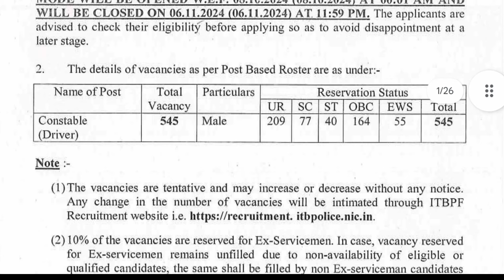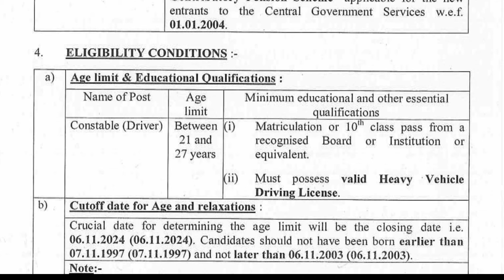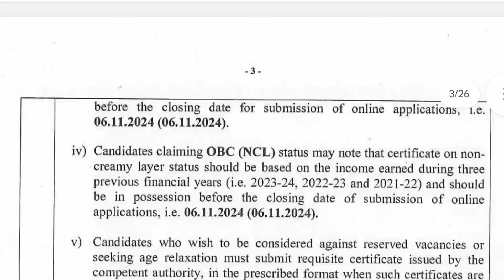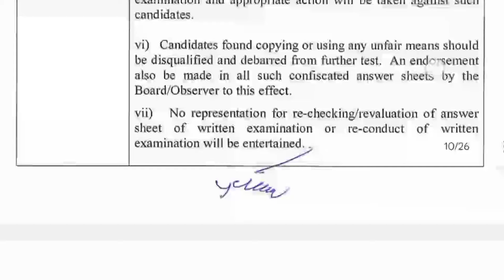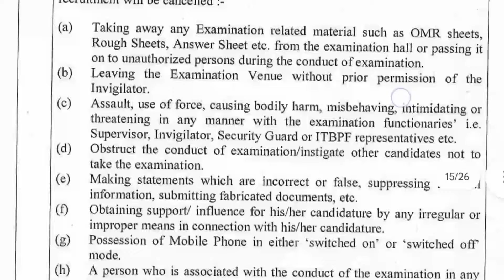പുതിയ റിക്രൂട്ട്മെന്റ് വന്നു🥳ITBP constable recruitment notification 2024 full details Malayalam job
ITBP recruitment Malayalam